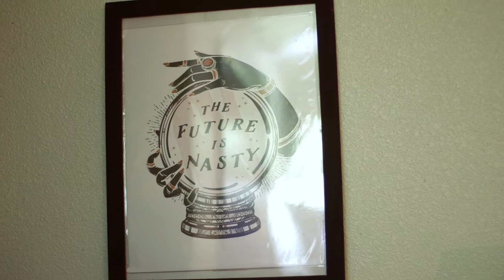Sarah Goodin - Artists of the North Sound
Sarah Goodin's songwriting is honest, beautiful and powerful. We can't wait to hear what's next.